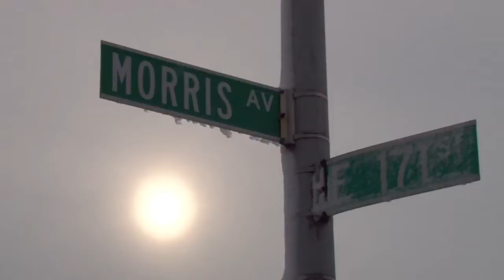Bronx High School for Medicine Science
Upcoming Videos:

Elementary School
Test Prep: NYS ELA (3-5); NYS Math (3-5); NYS Science (4); OLSAT Gifted and Talented (UPK - 2nd grade)

College Finder will be available on the website soon over 5,000 4-year colleges.